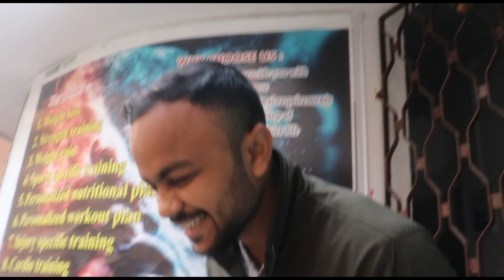Picnic with friends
poribardotcom banglavlog familyvlog lifestylevlog kolkatavlog picnic picnicday When all the dust is settled and all the crowds are gone, the things that matter are faith, family, and friends. I hope you people enjoy our bonding and lifestyle. Thank you for being a part of it. A huge warm hug from us to y'all.